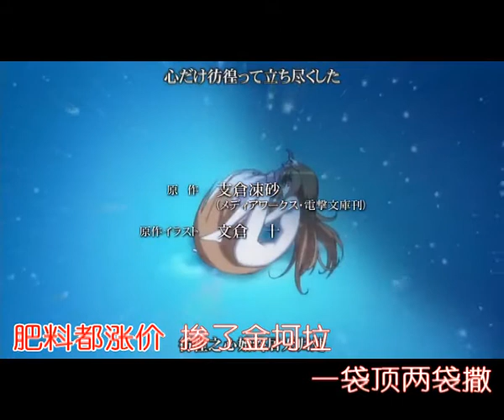【狼与金坷垃】狼辛第一季OP金坷垃化MV